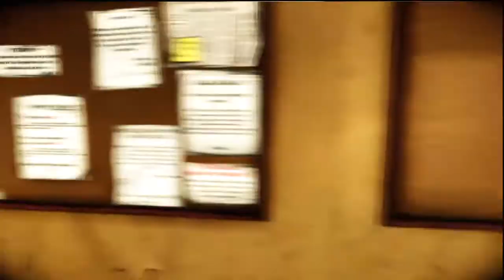The Darkness II - Parte 7